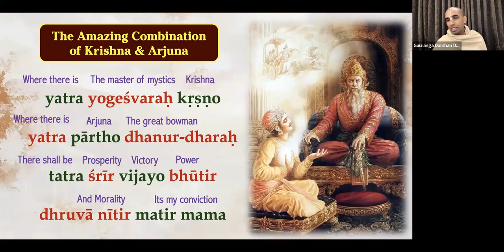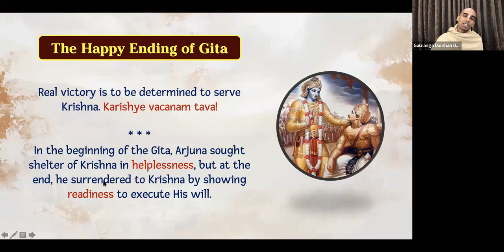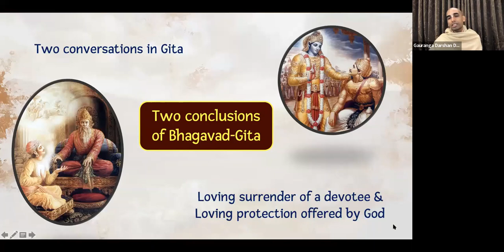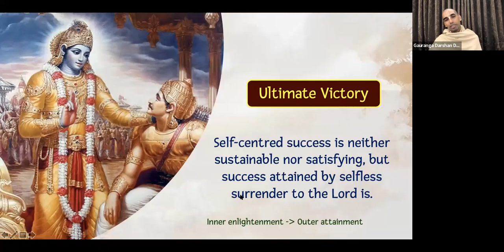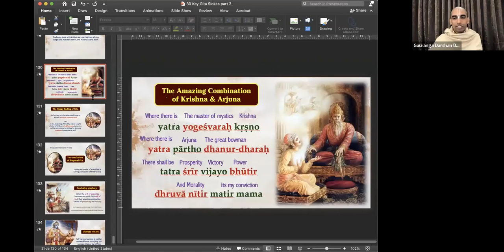Daily Gita Wisdom-30 [BG18.78]AMAZING COMBINATION KRISHNA & ARJUNA | Gauranga Darshan Das | BVRC GEV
LEARN 30 GITA SLOKAS

GITA JAYANTI SPECIAL SERIES

Meditate on a key Gita Sloka everyday
Conclude your 2021 with Gita Wisdom

Dates: December 1 to 30

Learn 1 Shloka Per Day in 15 minutes
5 minutes: Learn to Recite a Key Gita Sloka
5 minutes: Know its meaning
5 minutes: Understand its application

Teacher : HG Gauranga Darshan Das
Timing : 7.30 to 7.45am IST

Open for all age groups

These online sessions will be conducted live via Zoom. To receive a gentle reminder to join us live please join the following WhatsApp group -